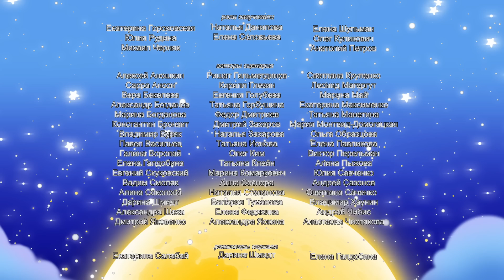Лунтик | Лучший кондитер | Трейлер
В волшебном лесу проходит конкурс на звание лучшего кондитера.  Рак Чикибряк мечтает принять в нём участие...

0:00 Лучший кондитер, трейлер
1:12 Редкая драгоценность
5:35 Не ради награды
10:13 Арбуз
14:33 Радужные камни
19:02 Смекалка
23:41 Воздушные шарики
28:07 Имя